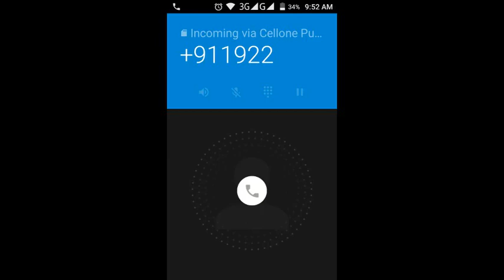Call from 911922 Why?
I think government try to convention for something...